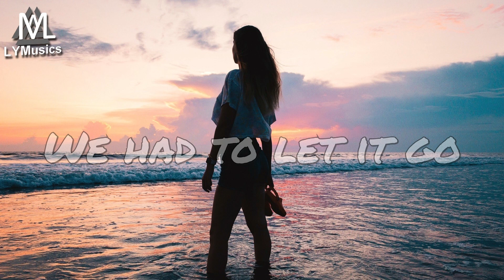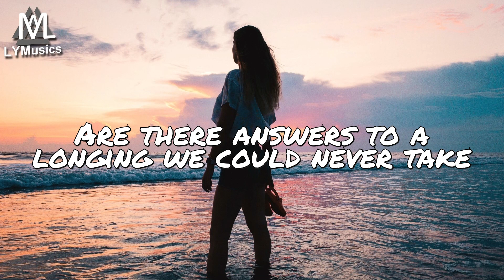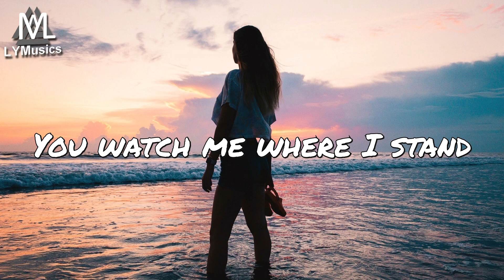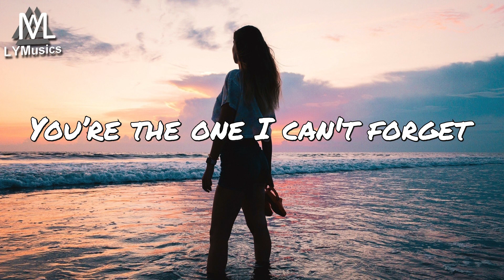Shrivera, DigitalTek & Lindsay Nourse - Forget (Lyrics)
LYRICS

Longing for a freedom
My mind couldn't let go
Scenes are slowly playing
Like a video
We’re independent in our ways
But these feels won’t fade
From imaginary fears
We had to let it go
To understand to know
That the freedoms lost with fear

Just like a hologram
You watch me where I stand
Our history won't let the time go by
I'm gonna live tonight
I'm here to see the lights
And tuning in we will always looking back
You’re the one I can't forget

Are there answers to a longing we could never take
If I could lose this feeling
Can we ever be the same
Now the pain was much to strong
And I had to move along
Know I couldn’t heal with tears
And I couldn’t let it go
I was afraid to show

And tuning in we will always look back